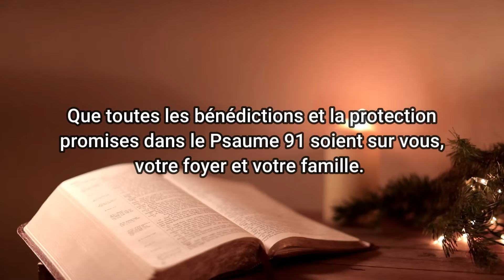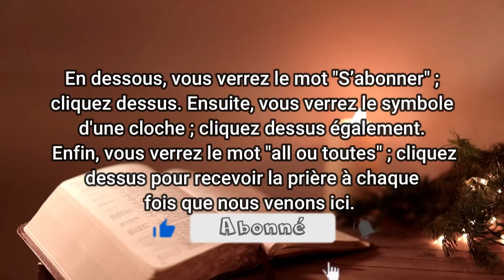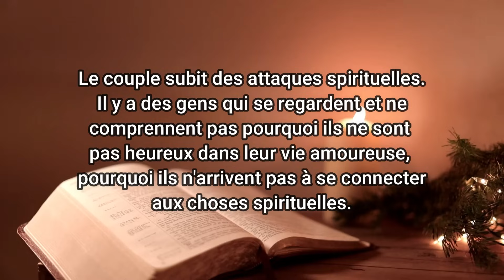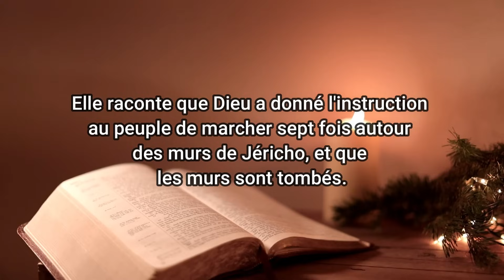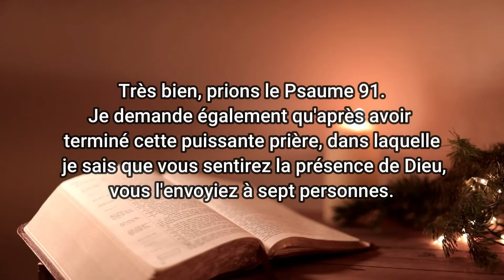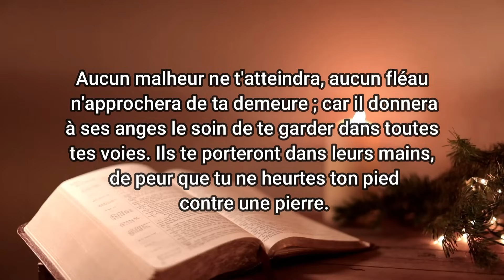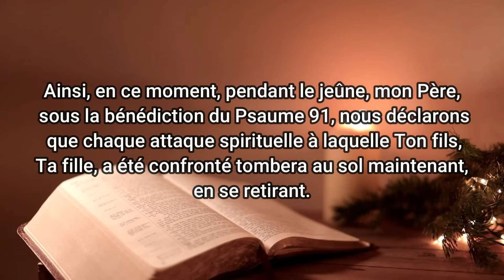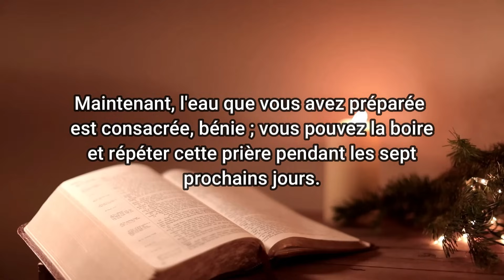Faites Cette Prière Puissante de Combat Spirituel et de Guérison Avec le Saint Esprit